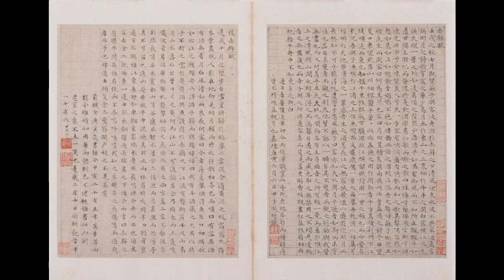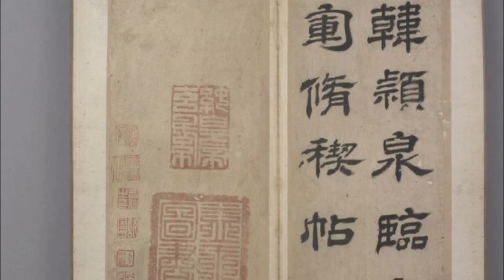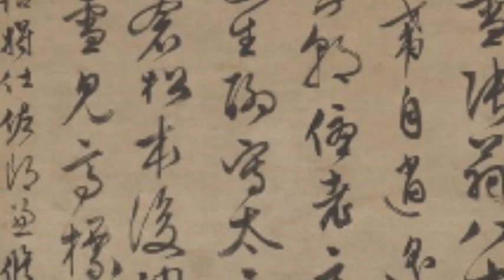北京故宮博物館 Palace Museum 書法 Calligraphy 13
The art collections of the Palace Museum (Chinese: 故宫博物院; pinyin: Gùgōng Bówùyùan), a national museum housed in the Forbidden City in Beijing, China, are built upon the imperial collection of the Ming and Qing dynasties. This collection was expanded in the 20th century with new acquisitions, transfers from other museums, and new archaeological discoveries
Today, there are over a million rare and valuable works of art in the permanent collection of the Palace Museum, including paintings, ceramics, seals, steles, sculptures, inscribed wares, bronze wares, enamel objects, etc. According to an inventory of the Museum's collection conducted between 2004 and 2010, the Palace Museum holds a total of 1,807,558 artifacts and includes 1,684,490 items designated as nationally protected &amp;quot;valuable cultural relics.&amp;quot;
故宮博物院，簡稱故宮或北京故宮，是位於中國北京市故宮內的博物館。其前身是明清兩代皇宮紫禁城。民國元年（1912年）清帝溥儀退位後仍居於宮內。至民國十三年（1924年）十一月五日，黃郛攝政內閣公布修正清室優待條件第五條，廢除皇帝尊號，請廢帝溥儀出宮。政府代表李煜瀛、京師警衛司令鹿鍾麟、警察總監張璧，於六日接管皇宮，封存文物。後經攝政內閣核准，經一年之整理，故宮博物院於民國十四年國慶節（1925年10月10日）正式成立開幕。它位於北京中軸線的中心，佔地面積72萬平方米，建築面積約15萬平方米；始建於明成祖朱棣永樂四年（1406年），永樂十八年（1420年）落成；藏品也主要是以明、清兩代皇宮及其收藏為基礎。故宮博物院是國家一級博物館，與俄羅斯埃米塔什博物館、美國大都會博物館、法國羅浮宮、英國大英博物館並稱為世界五大博物館。2012年單日最高客流量突破18萬人次，全年客流量突破1500萬人次 ，可以說是世界上接待遊客最繁忙的博物館。
1924年10月，馮玉祥發動「北京政變」，11月5日取消清帝溥儀帝號並將其逐出紫禁城。李石曾先生當即建議設立清室古物保管委員會，及清室善後委員會，並於1925年10月10日正式成立國立故宮博物院。故宮博物院成立之前，遜帝溥儀早已將1200餘件書畫精品、古籍善本和大量珍寶運出宮。
1933年華北形勢突變，於是國民政府命令：故宮南遷文物。當時共計13491箱，部分文物南遷後，北平故宮本院也留有相當多的珍品。後來又因八年抗戰，日本入侵南京，故宮文物再向西遷，分為北、中、南三路經火車和水運。經三年多至四川。後抗戰勝利，故宮文物又再度運回南京。1948年到1949年，國民政府將文物運往台灣島保存，因戰爭形勢突變只運了三次，其中第三次擬搬運1700箱，由於運輸艦艙位餘地有限，加之僅有24小時裝船時間，結果只運出972箱，另728箱也留在了大陸；但運至臺灣的文物皆為精挑細選的文物，所以意義仍十分重大。1萬多箱南遷文物中總共運臺2972箱，占南遷箱件數的22%。期間南京中央政府曾下令故宮博物院院長馬衡選擇留平文物菁華裝箱，分批經火車運至南京，馬院長以各種理由推延裝箱，後來一箱也未運走。四散中國各地的古物已在1970年代以後陸續運回故宮博物院，但仍有台北國立故宮博物院、瀋陽故宮博物院、南京博物院、重慶博物館等機構收藏保存清代故宮文物。
中華民國政府在1965年11月12日位於臺灣省臺北市士林區外雙溪恢復設置國立故宮博物院，以存放在臺灣的2972箱文物。為與北京故宮博物院區分，稱其為稱為「台北國立故宮博物院」，簡稱「台北故宮」。
書法：故宮博物院藏元代及以前書法310件 ，其中11件入選國家文物局《第二批禁止出國（境）展覽文物目錄（書畫類）》。歷代書法精品有：
陸機《平復帖》卷
兩晉南北朝：陸機《平復帖》卷，王獻之《中秋帖》卷，王珣《伯遠帖》卷，曹法壽《華嚴經卷》。
隋唐五代：隋人《出師頌》，馮承素摹王羲之《蘭亭序》卷（神龍本），虞世南摹王羲之《蘭亭序》卷（天曆本），褚遂良臨王羲之《蘭亭序》卷（米芾詩題本），歐陽詢《張翰帖》和《卜商讀書帖》，國銓《善見律》卷，李白《上陽台帖》，杜牧《張好好詩》卷，楊凝式《夏熱帖》卷和《神仙起居法帖》卷。
元：故宮博物院元代法書收藏在國內外博物館中名列前茅，比如趙孟頫的上碑墨跡存世僅11件，故宮博物院獨占4件，而鮮于樞唯一楷書和鄧文原唯一長卷亦存於此。重要藏品有：
趙孟頫《帝師膽巴碑》卷，鮮于樞《杜工部行次昭陵詩》卷和《道德經》卷，鄧文原《急就章》卷，康里巎巎《謫龍說》卷，楊維楨《張南軒城南唱和詩》卷，周伯琦《朱德潤墓志銘》卷，俞和《臨定武褉帖》。
明清：明清書法收藏較為系統全面，帖學、碑學、台閣體、文人字、畫家書的各個流派和代表書家皆有收藏，清代宮廷書法收藏獨占優勢。僅選取被收入《中國文物定級圖典（一級品·上卷）》 可以作為一級文物評定標準的明清書法作品如下：
宋克《急就章》卷，宋廣《風入松詞》軸，解縉《自書詩》卷，陳獻章《大頭蝦說》軸，祝允明《歌風台詩》卷，文徵明《十札冊》，王守仁《龍江留別詩》，董其昌《浚路馬湖記》卷，傅山《草書孟詩》卷。
法書不同於書法。法書是對古代名家墨蹟的尊稱，包含著書法作品之楷模的意思。明清兩代宮廷內府集中了歷代法書作品，其情形見於康熙時所纂《佩文齋書畫譜》和乾隆、嘉慶兩朝所編《石渠寶笈》三編等著錄中。本世紀初，清代末帝退位前後，藏品流散而出。世紀中葉，一部分越過海峽，至今保存於台北故宮博物院。五十年來，由於政府的關懷和收藏家（張伯駒、陳叔通、朱文鈞、羅福頤、鄧以蟄先生）的貢獻，眾多精品復歸紫禁城，於是書法寶庫得以重建，飲譽中外。
明清兩代宮廷內府集中了歷代法書作品，其情形見於康熙時所纂《佩文齋書畫譜》和乾隆、嘉慶兩朝所編《石渠寶笈》三編等著錄中。本世紀初，清代末帝退位前後，藏品流散而出。世紀中葉，一部分越過海峽，至今保存於台北故宮博物院。五十年來，由於政府的關懷和收藏家（張伯駒、陳叔通、朱文鈞、羅福頤、鄧以蟄先生）的貢獻，眾多精品復歸紫禁城，於是書法寶庫得以重建，飲譽中外。
不論是尺牘、詩文，還是寫經、抄本，無不意涉瑰奇，思逸神超。每每展卷，界破虛空，自能體會到：中國人這支筆，開始於一畫，留下筆跡，既流出了人心之美，也流出萬象之美。
A 文徵明行書新燕篇卷   明 行書
B 文徵明草書舊作二首扇面   明 草書
C 文徵明楷書赤壁賦頁   明 楷書 文徵明
D 查繼佐行書詩卷   明 行書 查繼佐
E 文彭草書七律成扇   明 草書 文彭
F 陳獻章行書蘭亭序卷   明 行書
G 韓道亨行書臨蘭亭序冊   明 行書 韓道亨
H 徐渭行書七律詩軸   明 行書 徐渭
I 文徵明行書五律詩軸 明 行書 文徵明
J 劉珏草書七律詩軸 明 草書 劉珏
K 張瑞圖行草書五律詩軸 明 行草 張瑞圖
L 文徵明行書張梅雪壽詩軸 明 行書 文徵明